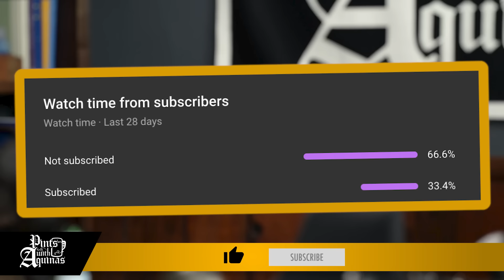Transgenderism and Transhumanism w/ Fr. Michael Baggot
Martine Rothblatt, a prominent transhumanist thinker, has written much about the connection between transgenderism and transhumanism.  The same philosophical principles underly both.  In this clip, Fr. Michael Baggot explains to Matt Fradd how Rothblatt makes this argument and what Catholics can learn from it to fight against both more effectively.